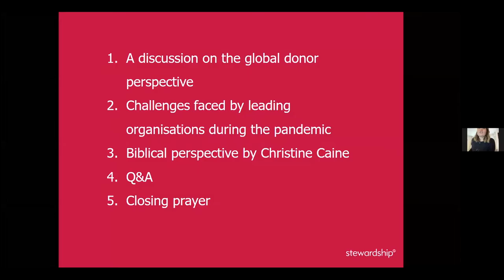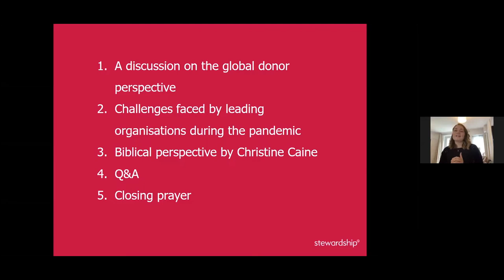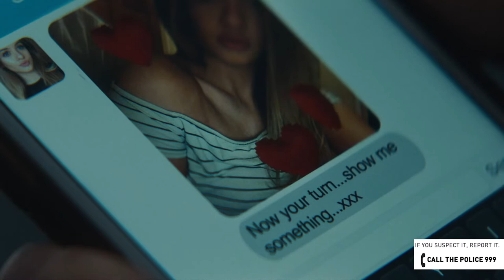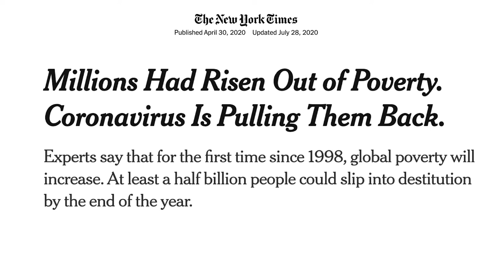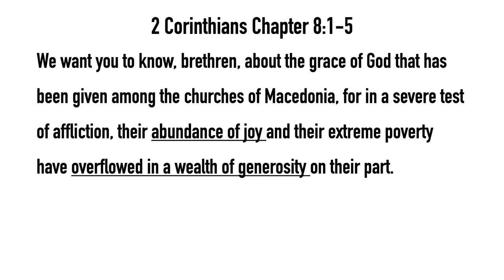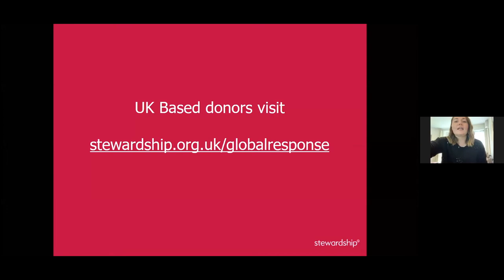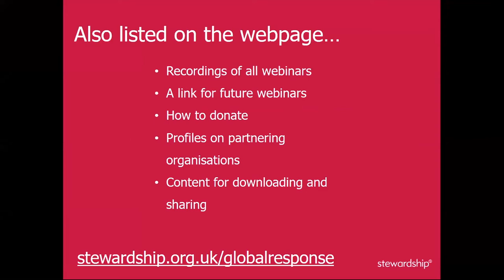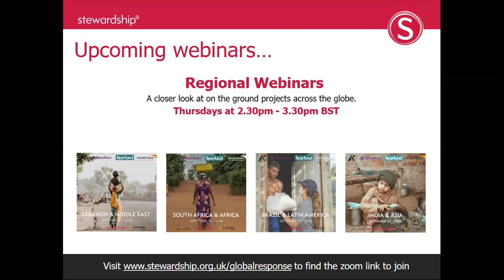Global Rapid Response | Launch Webinar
Welcome to the first of five webinars about the Global Rapid Response.

With COVID-19 sweeping the globe, the inequalities and injustices faced by the majority of the world have never been more pronounced – food and water insecurity, natural disasters, conflict, inadequate healthcare; the list goes on. This virus has the ability to bring communities and nations to breaking point.

In partnership with leading Christian relief and development agencies, international funders, and a global network of local Christian charities, we will hear testimonies from the frontlines and hear how God is moving through his people.

00:00- Welcome from host Lauren Poch
1:01- Promo Video
5:48-  A discussion on the global donor perspective
19:00- A21 Promo Video
19:40- Christian Elliot - Director of Global Development A21
26:10- Oenone Chadburn - Head of Humanitarian Support at Tearfund
37:00- Henrietta Blyth - CEO Open Doors UK and Ireland
45:15- Saramine Mukute - Senior Philanthropy Executive of World Vision
52:15- Christine Caine Founder of A21